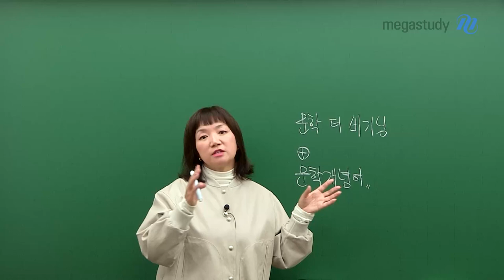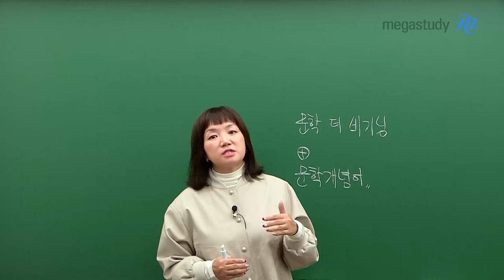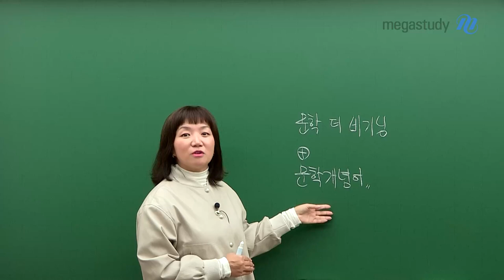[메가스터디] 국어 엄선경쌤 - 예비고1을 위한 22개정 수능 국어 학습법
▶엄쌤의 예비고1을 위한 22개정 수능 국어 학습법◀

비교할 수 없는 국어, 무비 국어
영화 같은 국어의 엄선경 선생님입니다.

바뀐 교육과정으로 혼란스러운 이때,
어떻게 수능 국어를 준비해야 할까요?

먼저, 문학 개념어를 체계적으로 정리해야 합니다.
중학교 때 배웠던 내용을 수능형으로 다시 한번 살펴보는 것이 중요합니다.
수능에 나올 EBS와 기출 작품들을 효율적으로 공부하기 위해서는 정리가 필요하니,
꼭! 지금, 이 시점에서 시작하세요.

문학 개념어 정리와 함께 문학 더 비기닝으로 철저하게 준비하면,
앞으로 개정된 수능 국어는 문제없습니다.

자세한 내용은 영상에서 확인해 보세요~!